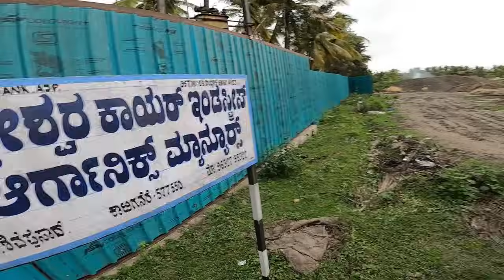KARNATAKA LARGEST PRODUCER OF NEEM POWDER|BEST QUALITY NEEM POWDER| 6360979490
KARNATAKA LARGEST PRODUCER OF NEEM POWDER|BEST QUALITY NEEM POWDER| CONTACT PERSON SUNIL 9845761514| 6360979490
ಚಿಕ್ಕಮಗಳೂರು ಮತ್ತು ಮೂಡಿಗೆರೆ ಹೊರತುಪಡಿಸಿ ಉಳಿದ ತಾಲೂಕುಗಳಿಗೆ ಸಂಪರ್ಕಿಸಿ:- 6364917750/51/52,,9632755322,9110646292

# ಶುದ್ಧ ಬೇವಿನ ಪುಡಿ #
# ಬೇವಿನ ಪುಡಿ ತಯಾರಿಕಾ ಪ್ರಕ್ರಿಯೆ #
# ಬೇವಿನ ಪುಡಿ ತಯಾರಿಸುವ ಯಂತ್ರ #
# ಬೇವಿನ ಹಿಂಡಿ ತಯಾರಕರು #
# ಕರ್ನಾಟಕದಲ್ಲಿ ಅತಿ ದೊಡ್ಡ ಬೇವಿನ ಹಿಂಡಿ ತಯಾರಕರು #
# ಕರ್ನಾಟಕದಲ್ಲಿ ಅತಿ ದೊಡ್ಡ ಬೇವಿನ ಪುಡಿ ತಯಾರಕರು #
# ಉತ್ತಮ ಗುಣಮಟ್ಟದ ಬೇವಿನ ಪುಡಿ #
# ಬೇವಿನ ಪುಡಿ ಮಾಡುವ ವಿಧಾನ #
# ಚಿಕ್ಕಮಗಳೂರಿನಲ್ಲಿ ಅತಿ ದೊಡ್ಡ ಬೇವಿನ ಪುಡಿ ತಯಾರಕರು #
# ಶಿವಮೊಗ್ಗದಲ್ಲಿ ಅತಿ ದೊಡ್ಡ ಬೇವಿನ ಪುಡಿ ತಯಾರಕರು #
# ದಾವಣಗೆರೆಯಲ್ಲಿ ಅತಿ ದೊಡ್ಡ ಬೇವಿನ ಪುಡಿ ತಯಾರಕರು #
# ಚಿತ್ರದುರ್ಗದಲ್ಲಿ ಅತಿ ದೊಡ್ಡ ಬೇವಿನ ಪುಡಿ ತಯಾರಕರು #

# ಶುದ್ಧ ಕಾಂಪೋಸ್ಟ್ ಸಾವಯವ ಗೊಬ್ಬರ #
# ಸಾವಯವ ಗೊಬ್ಬರ ತಯಾರಿಕಾ ಪ್ರಕ್ರಿಯೆ #
# ಸಾವಯವ ಗೊಬ್ಬರ ತಯಾರಿಕಾ ಯಂತ್ರ #
# ಸಾವಯವ ಗೊಬ್ಬರ ತಯಾರಕರು #
# ಕರ್ನಾಟಕದಲ್ಲಿ ಅತಿ ದೊಡ್ಡ ಸಾವಯವ ಗೊಬ್ಬರ ತಯಾರಕರು #
# ಉತ್ತಮ ಗುಣಮಟ್ಟದ ಸಾವಯವ ಗೊಬ್ಬರ #
# ಸಾವಯವ ಗೊಬ್ಬರವನ್ನು ಹೇಗೆ ತಯಾರಿಸುವುದು #
# ಚಿಕ್ಕಮಗಳೂರಿನಲ್ಲಿ ಅತಿ ದೊಡ್ಡ ಸಾವಯವ ಗೊಬ್ಬರ ತಯಾರಕರು #
# ಶಿವಮೊಗ್ಗದಲ್ಲಿ ಅತಿ ದೊಡ್ಡ ಸಾವಯವ ಗೊಬ್ಬರ ತಯಾರಕರು #
# ದಾವಣಗೆರೆಯಲ್ಲಿ ಅತಿ ದೊಡ್ಡ ಸಾವಯವ ಗೊಬ್ಬರ ತಯಾರಕರು #
# ಚಿತ್ರದುರ್ಗದಲ್ಲಿ ಅತಿ ದೊಡ್ಡ ಸಾವಯವ ಗೊಬ್ಬರ ತಯಾರಕರು #
# LARGEST ORGANIC MANURE MANUFACTURER IN CHIKKAMAGALURU #
# LARGEST ORGANIC MANURE MANUFACTURER IN SHIVAMOGGA #
# LARGEST ORGANIC MANURE MANUFACTURER IN DAVANAGERE #
# LARGEST ORGANIC MANURE MANUFACTURER IN CHITRADURGA #